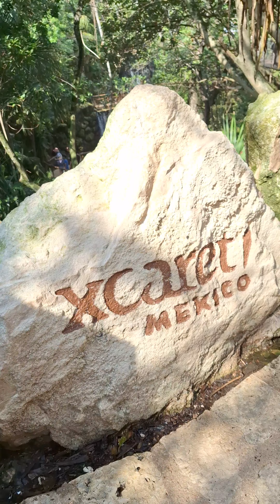Xcaret Riviera maya Quintana Roo México